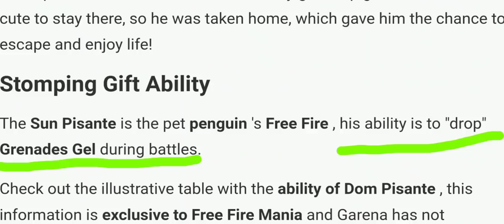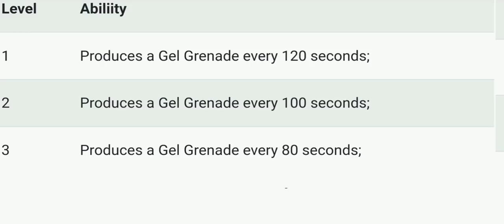FREE FIRE PET PENGUIN ABILITY FULL DETAILS🐧|| FREE FIRE PENGUIN SKILL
free fire battle royale,
free fire cup,
free fire emote event,
free fire evolution stone,